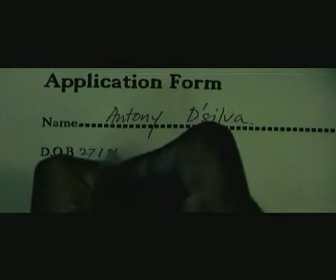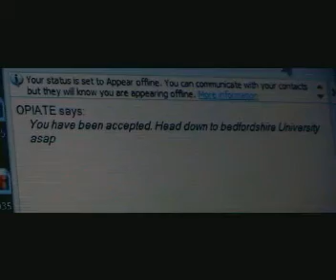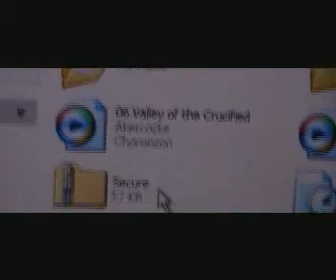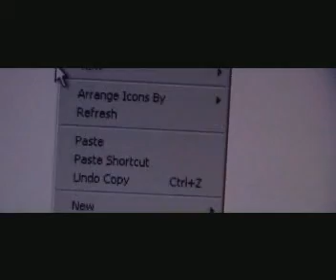OPIATE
SHORT FILM FOR COMPETITION